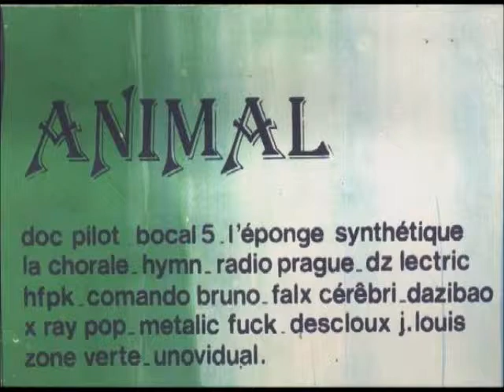Jean-Louis Descloux - Robotik Frog